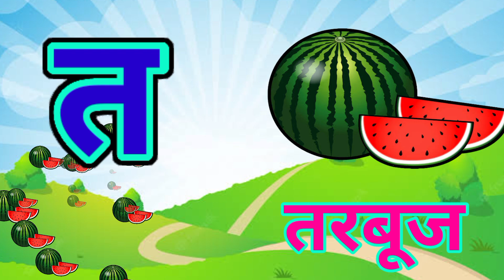क से कबूतर ख से खरगोश,अ से अनार आ से आम, हिंदी व्यंजन, अ आ इ ई, क ख ग घ, बालगीत,a se anar aa se aam